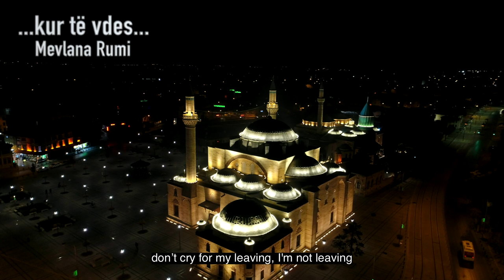Kur te vdes (with english subtitles)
Kur të vdes
Poezi: Xhelaludin Er-Rumi

Kur të ma nxjerrin jashtë
Arkivolin
Se po me mungon
Kjo botë
Kurrë mos kujtoni.

Mos derdhni lot
Mos më vajtoni e mos u pikëlloni
Se unë po bie në gropë
Mos mendoni.

Kur të ma shihni kufomën
Tek ma bartin
Mos qani se po ndahem
Nuk po largohem
Por me dashurinë e përjetshme
Unë po bashkohem.

Në varr
Kur të më lëshoni
Lamtumirë, mos më thoni
Varri nuk është tjetër, veçse
Një perde pas të cilit Firdeusi qëndron,
Mos harroni.

Ju më shihni vetëm,
Kur futëm në varr!
Tani më shikoni se si ngritëm
E si mund ta quani përfundim

Kur hëna fshihet që të lind sërish,
Apo kur dielli shkon në perëndim.
Duket sikur fund, Duket si një perëndim
Por në fakt është rilindje, është serish agim!
Kur varri të të mbyllet, mu atëherë
Shpirti yt gjen çlirim

A keni parë ndonjë farë bime
Që në tokë lëshohet
Dhe një jetë e re, nga ajo të mos gjallërohet
Pse dyshoni vallë, në rritje e gjallëri?
Të një fare tjetër që quhet njeri.

A keni parë ndonjëherë
Një kovë të lëshohet në bunar
E që nga aty,
ajo të nxirret e tharë

Pse qajmë vallë një shpirt?
Që do të ringjallet përsëri
Si Hazreti Jusufi
që u nxor nga pusi.

Kur për fund të mbyllet goja, e s’do të ketë më fjalë
Fjalët dhe shpirti yt
Në botën e ndërmjetme (Berzah) do të sillen vërdallë.

Përktheu: Driton Morina
Lexoi: Bekim Alimi